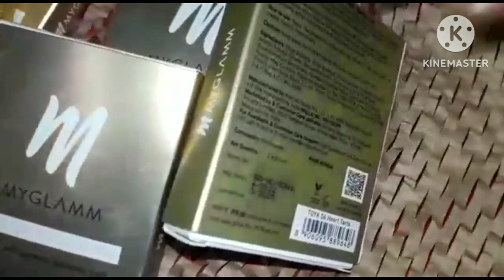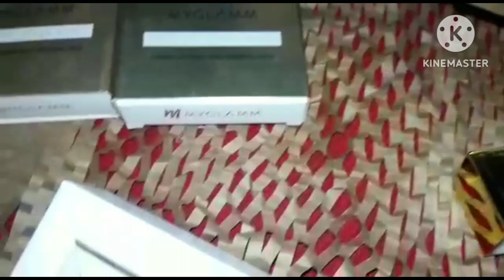offer/ new loot video/unboxing video/nailpolish💅@pavibeautybeats details in Tamil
details video link